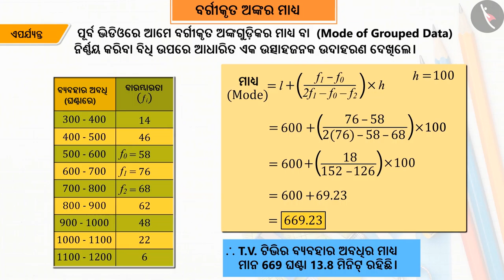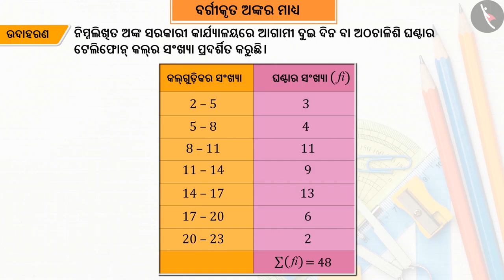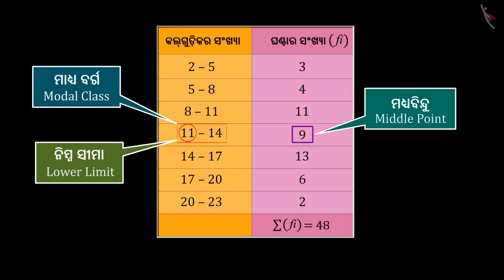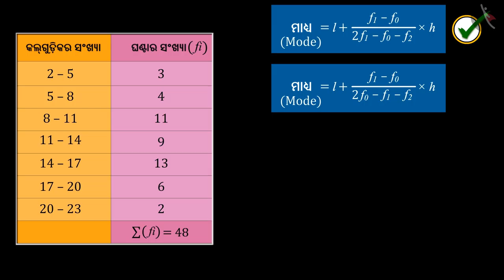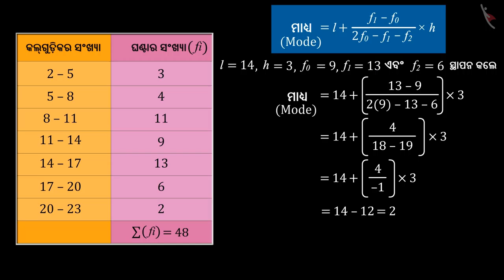ବର୍ଗୀକୃତ ତଥ୍ୟର ଗରିଷ୍ଠକ | Part 3/3 | Mode of Grouped Data | Odia | Class 10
ବର୍ଗୀକୃତ ତଥ୍ୟର ଗରିଷ୍ଠକ | Part 3/3 | Mode of Grouped Data | Odia | Class 10 | ତଥ୍ୟ ପରିଚାଳନା | कक्षा 10 | NCERT | ସ୍ଥିତି ବିଜ୍ଞାନ (7)

Mode of Grouped Data | Data Handling | Grade 10 | NCERT | Statistics (7)

Welcome to part 3 of Mode of Grouped Data. In this video, we will discuss various misconceptions and/or common errors related to Mode of Grouped Data.